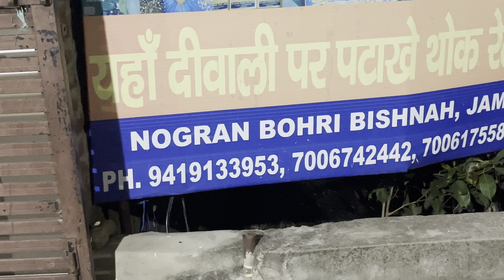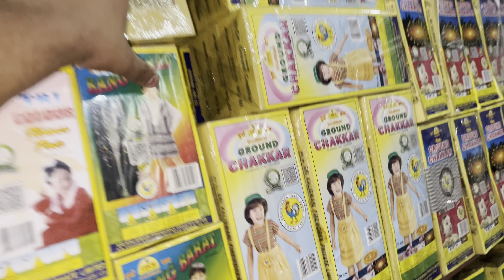Cheapest Diwali Crackers Market In Jammu 2024🔥